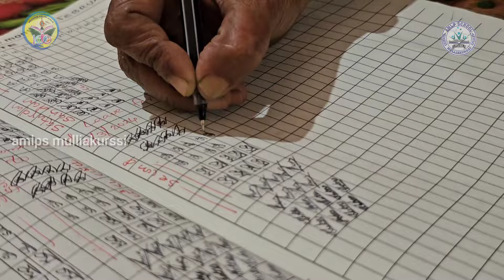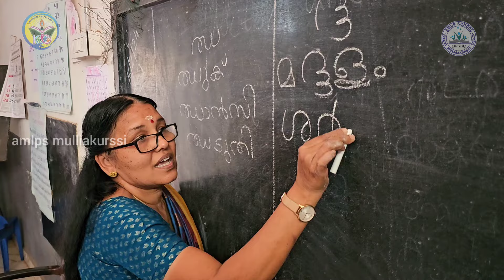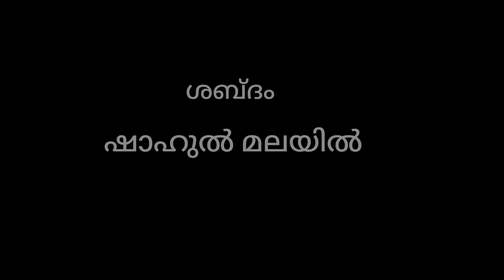സുമ ടീച്ചർ / അധ്യാപന ജീവിതത്തിൽ നിന്നും വിരമിക്കുന്ന സുമ ടീച്ചർക്ക് എല്ലാവിധ ആശംസകളും.